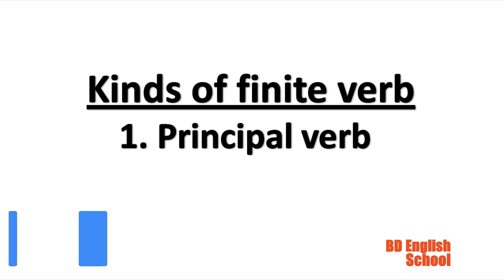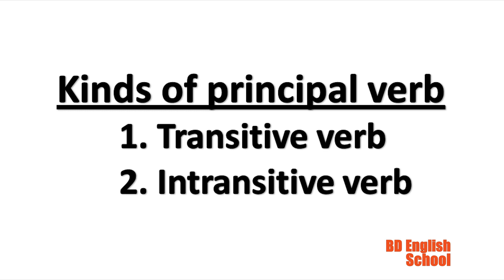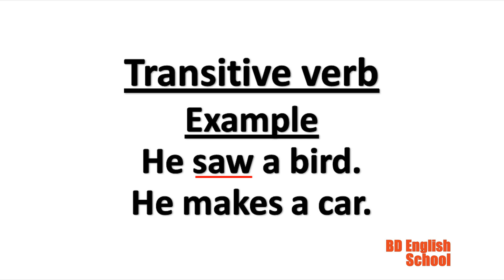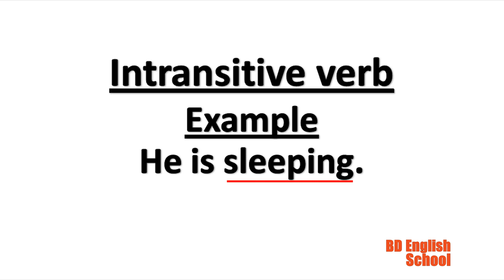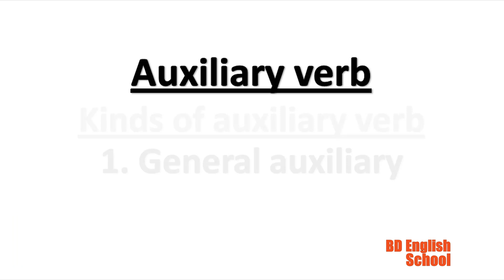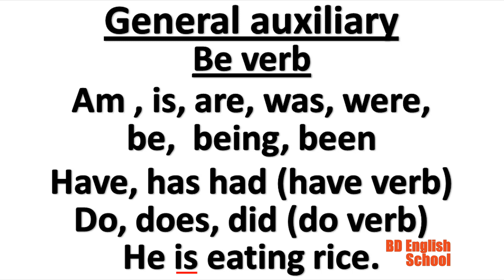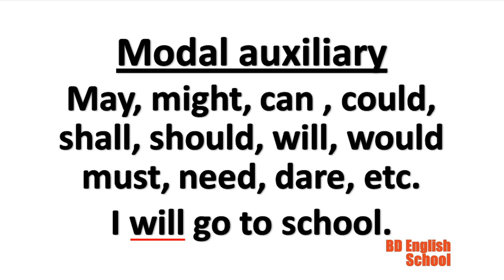Verb Bangla Tutorial | Part-1 | Part of Speech | English Grammar Bangla | BD English School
Verb Bangla Tutorial | Part-1 | Part of Speech | English Grammar Bangla